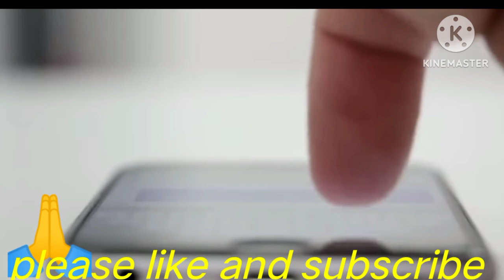New way of cyber fraud#"Unmasking the Digital Shadows: Exploring the World of Cybercrime"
New way of cyber fraud#bank account#बैंक अकाउंट में पैसा भेज कर।
सावधान।
खुश मत होइए अचानक आपके अकाउंट में कहीं से पैसा आ जाता है। उसके थोड़ी देर बाद आपके फोन पर एक कॉल आती है। गलती से आपके अकाउंट में पैसा ट्रांसफर हो गया है ।प्लीज इसे रिटर्न कर दीजिए ऐसा करते ही। आपका अकाउंट खाली हो जाएगा ।हैकर आपके फिराक में इंतजार कर रहा है।
Bluetooth cyber fraud#ब्लूटूथ साइबर फ्रॉड#unbelievable Bluetooth cyber fraud#
ward amazing Bluetooth cyber#

how to how to do complaint against the cyber fraud
साइबर फ्रॉड के अगेंस्ट कंप्लेंट कैसे करें।
साइबर फ्रॉड से कैसे बचें
साइबर अपराध की सबसे अच्छी वीडियो।
फाइबर फ्रॉक 2023
crime alert
crime patrol
Bank scams
Bank scams and fraud
Bank ischemer call recording
Bank scanner Bluetooth connectivity
Bank scams call
Bank scams in India
bank scams on call recording.
bank scam angry Prash
Certainly, here are 30 keywords with hashtags related to new cyber fraud: